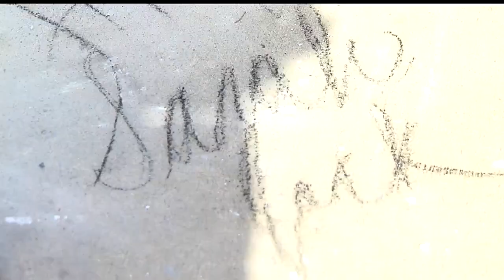Local artists show off chalk art skills in Columbiana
Local and professional artists came out to Main Street on Sunday to show off their skills with chalk, even if they have never done it before.